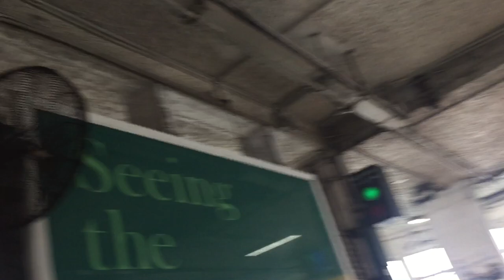Someone had the wits to leave the ferry pier fans on through the winter.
Either the managers are penguins or they are just extremely careless. Or maybe- the fans were left on on purpose: to keep the surfaces dry and stop people from slipping. Or maybe they've been stupidly wired in with the lights.

Copyright/Privacy disclaimer: UNLESS THEY ARE OF STRANGERS' RESIDENCES, You may use my videos, as in use them in your videos, whether on YouTube or social media (Facebook, Twitter, Google+ etc), or other non-commercial uses, but it would be excellent if you credit me as "Kat TheFanEnthusiast" from YouTube. You may take screenshots of my videos and use them on your slideshows, post them on social media etc. However, the scene must not contain my, or others' faces, and if it does, please blur them. Please do not re-use videos of others' residences. I just want to be safe.